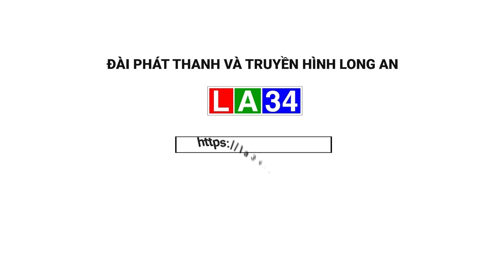Giải cứu một cô gái bị "mua đi bán lại" nhiều lần | LONG AN TV